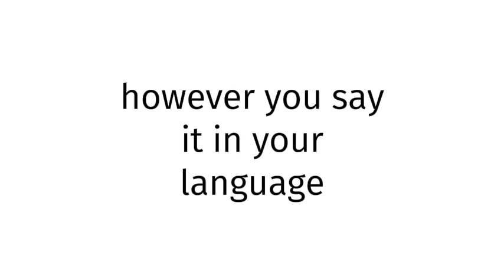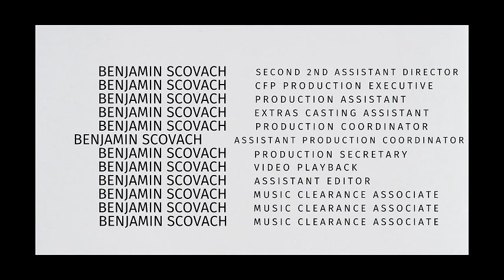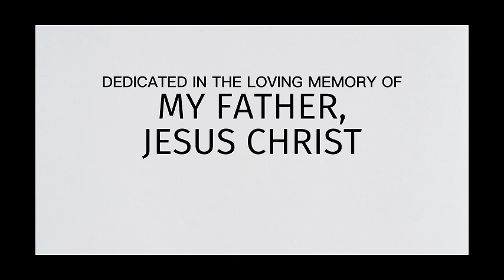How to pronounce Latvia SEX XXX 2025?(CORRRECTLY)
Welcome!
Throughout the entirety of my channel, you will learn to pronounce vocabulary the correct way. In today’s video, you will learn to pronounce Latvia SEX XXX 2025 the correct way.
Timestamps below:
0:00 intro
0:27 word of the day
0:37 examples of word
0:51 ending

thelastgoodamerican
lastgoodamerican
benjaminscovach